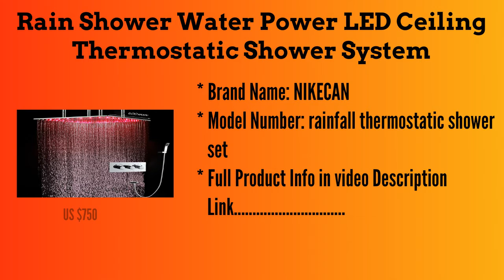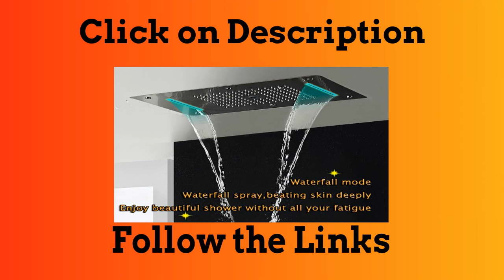Top 5 Best Bathroom Shower Faucet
1.Body Massage Thermostatic Mixer Showerhead LED Waterfall Bathroom Faucet

2.Bathroom Shower Set LED Ceiling Shower Head Thermostatic Faucet Concealed

3.Waterfall Bathroom Faucet Set 5Jets Thermostatic Mixer Diverter Shower

4.Bathroom Ceiling Mounted 24 inch Thermostatic Rain Shower Massage Shower

5.hot selling Rain Shower Water Power LED Ceiling Thermostatic Shower System

Follow In Facebook Groups